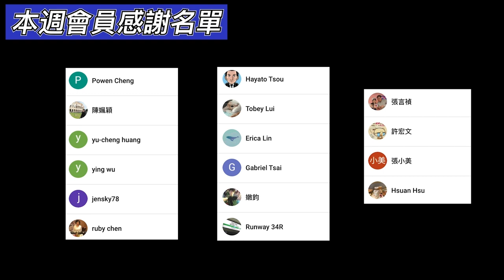3分鐘線上旅遊｜北海道函館街頭散步